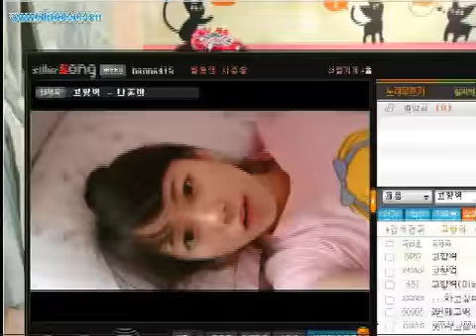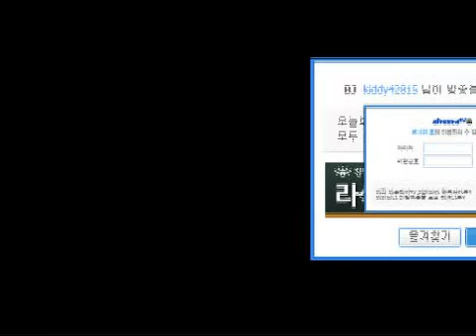Cute Sexy Lovely 한나 Hannah 44 Hanbuk Show 1